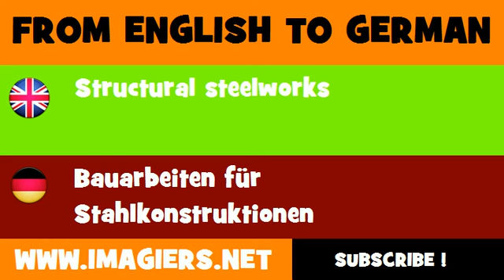FROM ENGLISH TO GERMAN = Structural steelworks